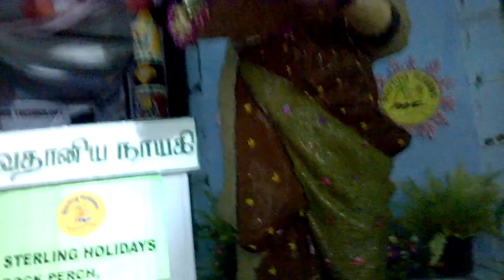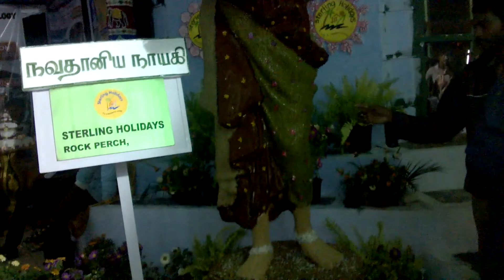Yercaud Flower Show | ஏற்காட்டில் நவதான்ய நாயகி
Flower Show in Yercaud with 5 Lac Flowers, This Lady statue stick 9 types of Seeds.